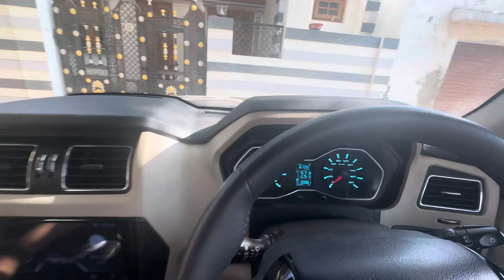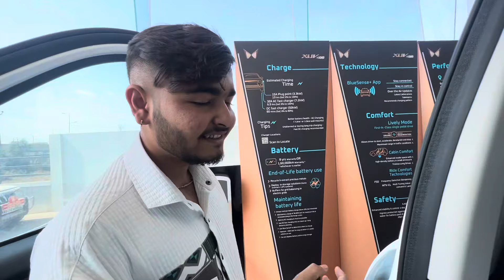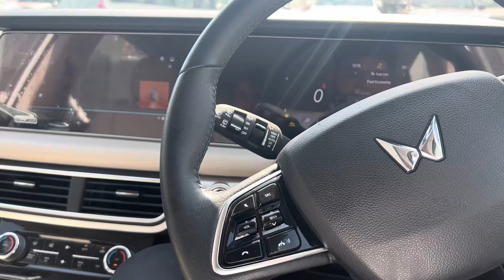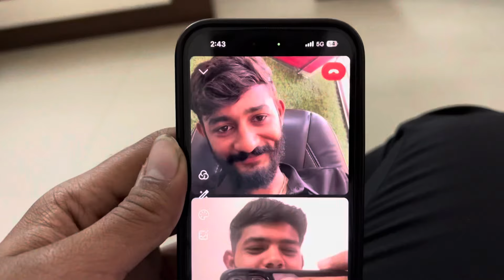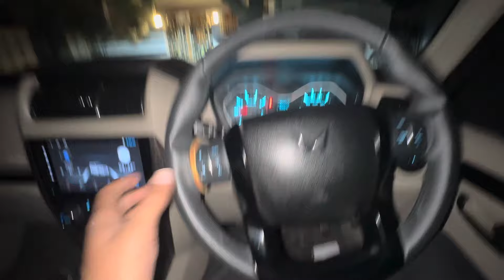Mahindra service is very slow 🙄😨